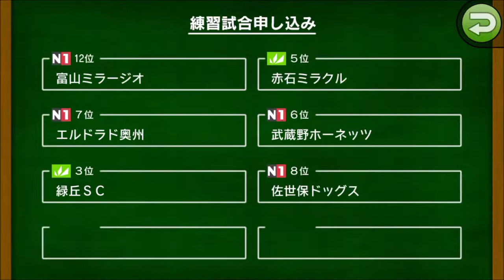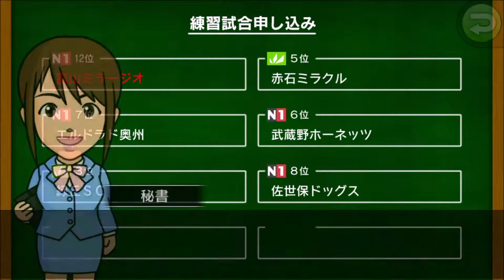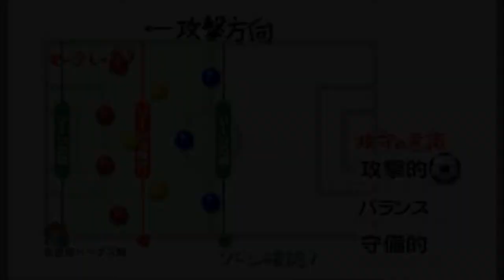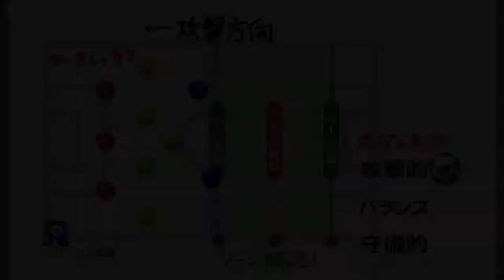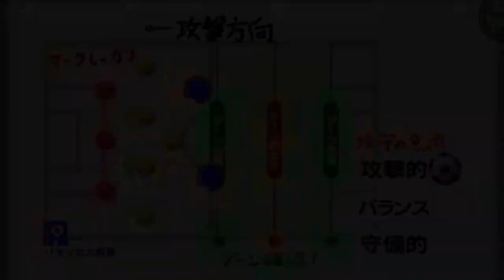【カルチョビットA 】佐世保ドックスと練習試合 リマッセ大阪と公式戦【サッカークラブ育成ゲーム：女子選手縛り #243 】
‹前提›
1. 補強は女子選手のみ。安い年俸の選手を優先的に獲得
2. 基本的に「攻撃」戦術。カードをいっぱいもらいやすいと聞いたので
3. 相手の力に応じて出場選手をローテーション
4. FWは今はくるみ頼りだが、複数のポイントゲッターを作る